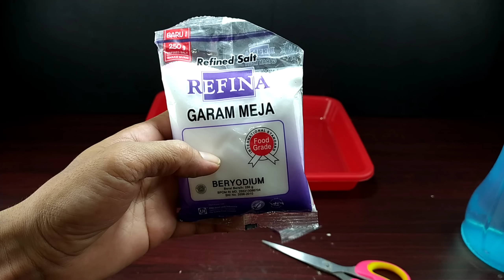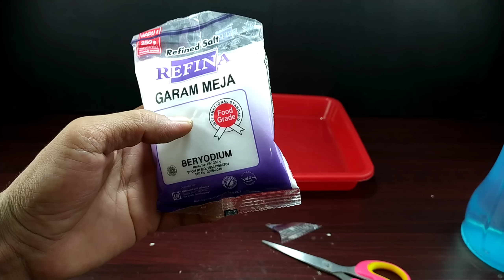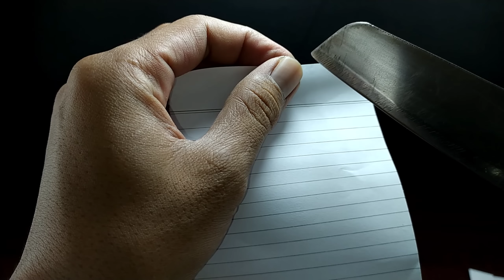KENAPA TIDAK DARI DULU, PADAHAL BANYAK YANG BUTUH CARA INI !!!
Berikut ini adalah cara mudah membuat pisau agar keras seperti baja dan membuat pisau setajam silet dengan tehnik sederhana tapi hasilnya sangat memuaskan

LOKASI SYUTING
 - Kamar Kosong 3x3
 - Depan Rumah
 - Samping Rumah,Rumah punya orang, doakan semoga saya segera bisa buat rumah

 ALAT SYUTING
 - kamera Hp Xioami Redmi Note 8 ( katanya Hp kentang
- 2 buah Tripod ( belinya ngutang di shoope )
- 2 buah lampu syuting karya sendiri ( kl beli mahal )
 - Headseat sony punya istri

 PARTNER
 - Segelas kopi hitam, kadang2 jahe susu
 - Djarum super belinya di tempatnya mas londo
 - cemilan kalau ada
 - Istri, selalu marah kalau syuting dan ngedit videonya sampai larut malam
 - 4 krucil yang selalu menggangu ketika lagi syuting ( item, charlie, blacky, mbumbul ) mpus kesayangan istri ane

 JANGAN LUPA DITONTON supaya saya dpt adsense buat ganti biaya kopi,djarum super, cemilan dan jatah buat istri biar gak ngomel lagi...hehe

SELAMAT BERKREASI DAN TERIMA KASIH Selamat MENCOBA. !